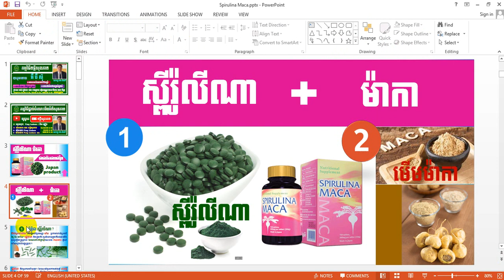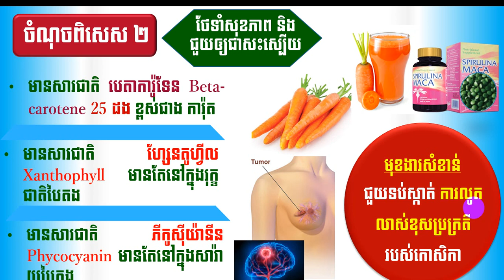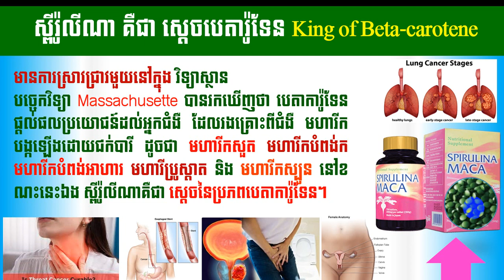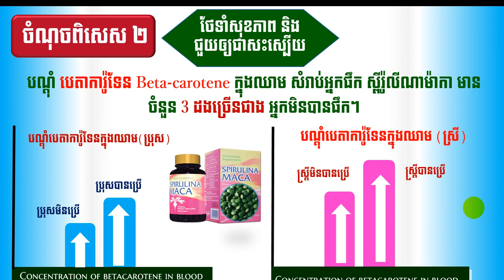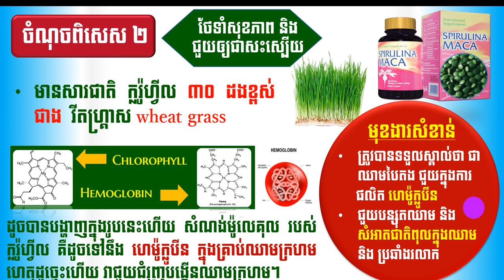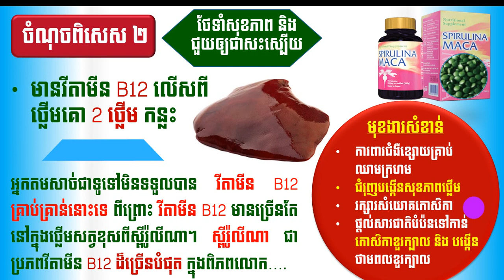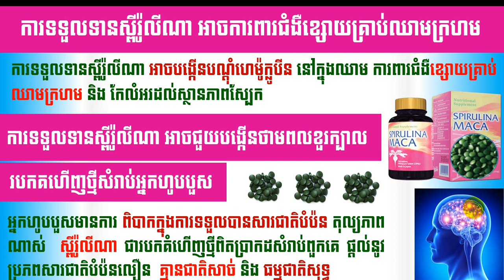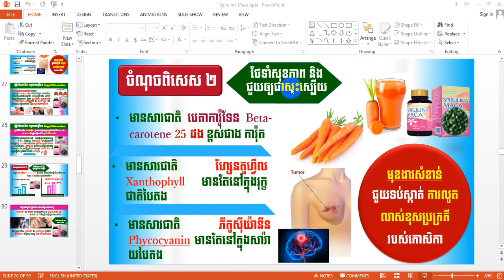EBC ពន្លឺសុខភាព - ស្ពីរ៉ូលីណាម៉ាកា ភាគទី៥ - English (Pang Leehouv)